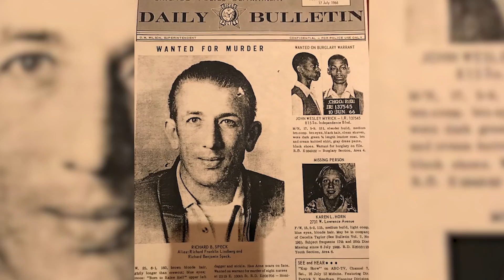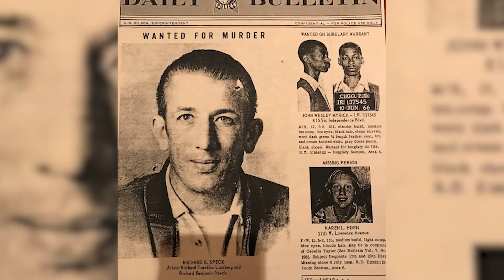Serial Killer Slaughters 8 Nurses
Richard Speck captured the nation's attention during the summer of 1966 after murdering eight female students who lived together on Chicago's South Side
A ninth potential victim, student nurse Corazon Amurao, escaped Speck's detection by hiding beneath a bed. After his killing spree in 1966, a manhunt ensued and he was captured two days later. He was sentences

⏱️CHAPTERS⏱️

00:00 - 00:50 - Intro
00:50 - 05:46 - The murder of eight student nurses
05:46 - 06:56 - Search
06:56 - 09:07 - Richard Speck background
09:07 - 10:30 - Capture, arrest & trial
10:30 - 13:13 - Life in prison & conclusion
13:13 - 13:33 - Outro